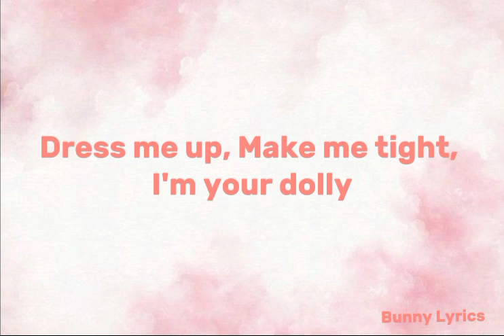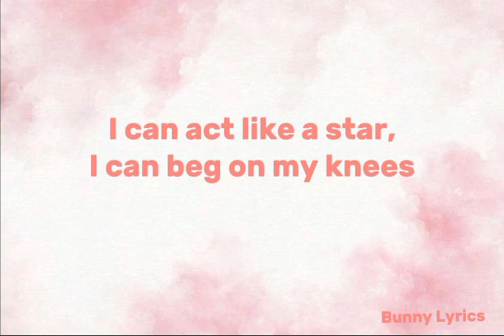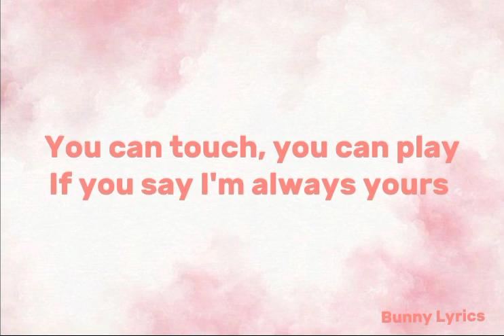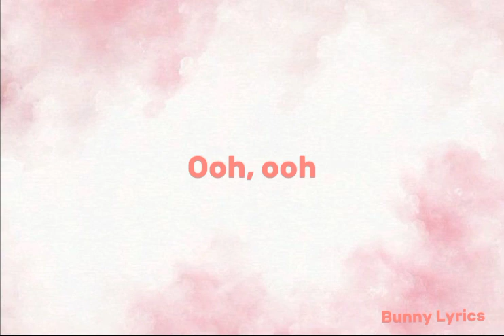Aqua - Barbie girl (lyrics)